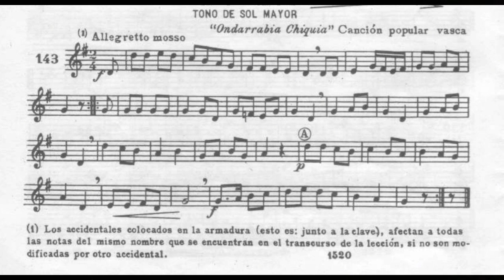Exercício - 143 - Laz, Método Graduado de Solfejo, Livro 1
➡️ Você está precisando de um PIANO?

É um bom piano, é esse piano que uso para fazer todas as gravações de piano, recomendo 😎

Instagram ➖ @pianistasvirtuosos
Facebook ➖ @pianistasvirtuosos
TikTok ➖ @pianistasvirtuosos
Kwai ➖ @pianistasvirtuosos
Spotfy ➖ Matheus Davi de Souza Santos